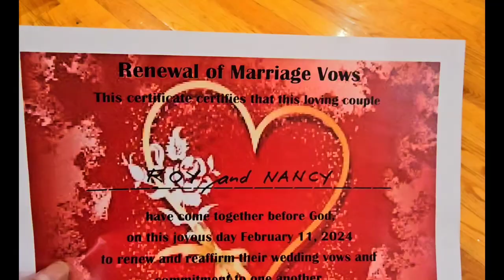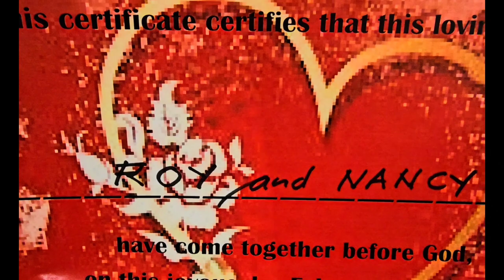To God be all the Glory...